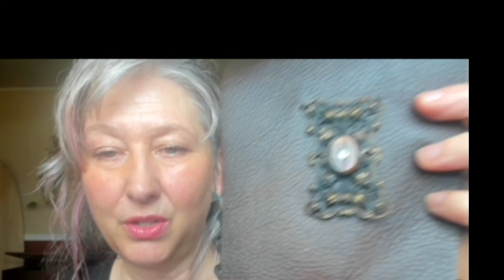In the Details Gaia Bag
This delightful handmade amulet bag is perfect for all of your witchy, metaphysical items or even your cell phone.

Thanks so much for being with me and here is your link for this one of a kind, one off bag.